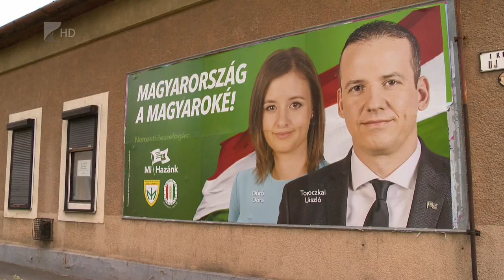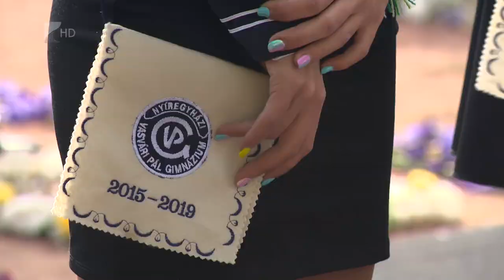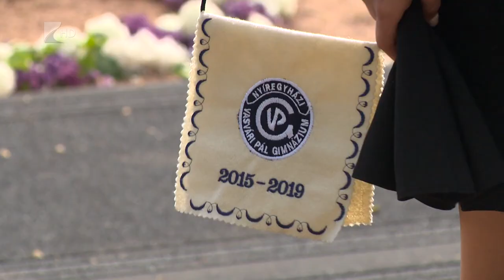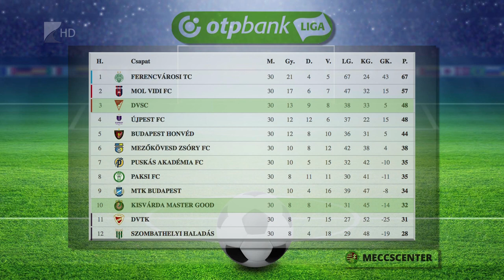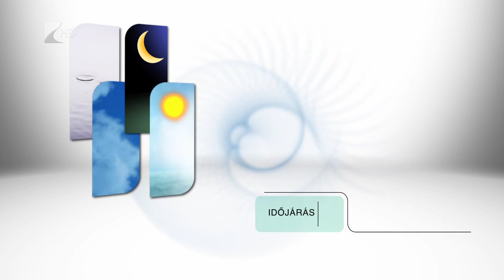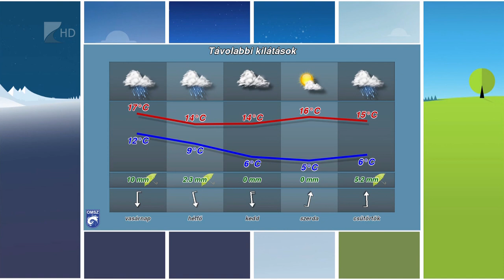Hírdaó 2019.05.03. - Kölcsey Tv